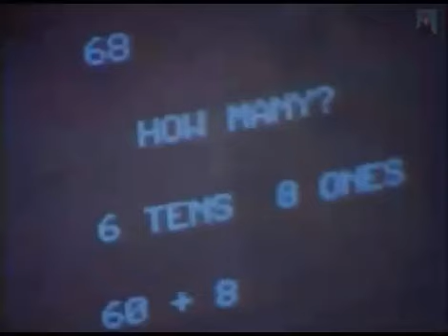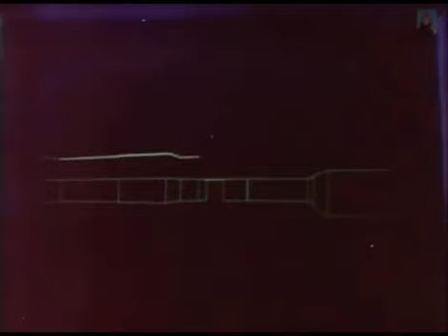SONDA - Czynnik Krzemu IV, 1/3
Odcinek pt. "Czynnik Si IV"